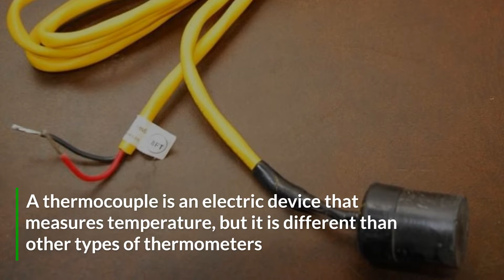What is a Thermocouple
Learn the basics about thermocouples for concrete and how some technologically advanced methods can help you collect temperature data.